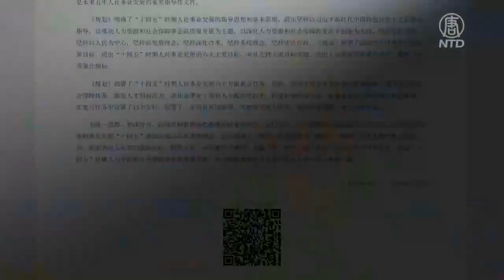中國的養老金缺口日益擴大。日前，中共官方稱，將實施漸進式延遲法定退休年齡，逐步提高領取基本養老金的最低繳費年限，引發民憤。